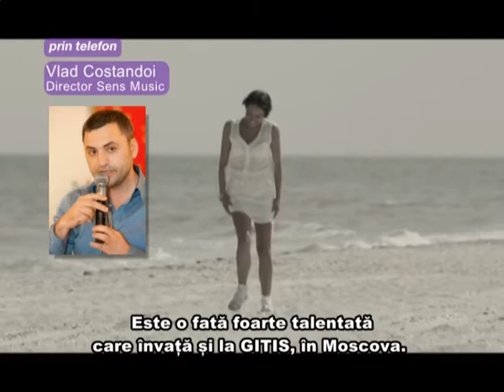Noua fata a proiectului Mishelle PRO NEWS